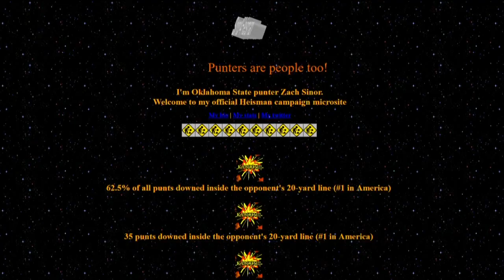2017 Heisman Trophy Favorites | Stadium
Who are the 2017 Heisman Favorites? Bryant McFadden gives us his front runners for the award, starting with USC QB Sam Darnold.